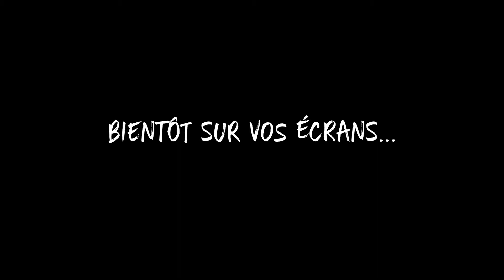Promo Capsules Web - Rythmes d'Afrique de l'Ouest - Kattam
Doublé en français par Kattam, version originale anglaise.

DESCRIPTION
À travers une série de quatre défis, joignez-vous au percussionniste Kattam Laraki-Côté pour une aventure en Afrique de l'Ouest ! Découvrez la culture d'Afrique de l'Ouest à travers les tambours, le chant et la danse. Expérimentez le langage et les rythmes du krin, du djembé, du gongoma, des kashaka, du n'goni et des doum-doums. Apprenez comment ces instruments représentent et façonnent la culture régionale. Explorez la relation entre les tambours et la danse en Afrique de l'Ouest. Est-ce que vos élèves sont prêts pour les défis que Kattam vous lancera ?!

Bande Annonce - 1:13

Introduction: - 2:03Kattam s'introduit et présente ses voyages autour du monde.

Vidéo 1 - Défi : Appels et réponse - 13:51Explorez la géographie de l'Afrique de l'Ouest et découvrez deux instruments : le krin et le djembé.

Vidéo 2 - Le défi des deux groupes - 12:34Découvrez les drapeaux d'Afrique de l'Ouest, apprenez une chanson traditionnelle et chantez avec le gongoma.

Vidéo 3 - Le défi de la danse - 14:09Découvrez trois instruments : le kashaka, le n'goni et les doum-doums. Voyez la danse dans son contexte en Guinée et apprenez une chorégraphie.

Vidéo 4 - Le défi ultime - 7:38Apprenez le signal du djembé et explorez la relation entre les tambours et la danse en Afrique de l'Ouest.

Bêtisier - 2:01

Total 53:39